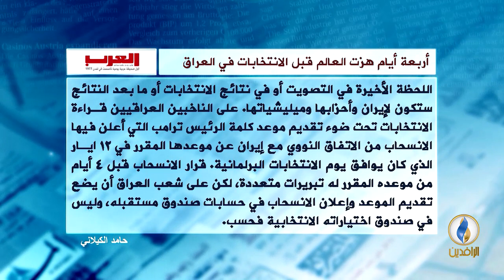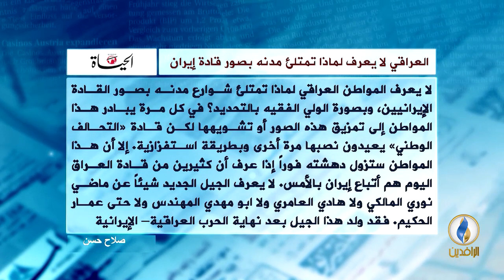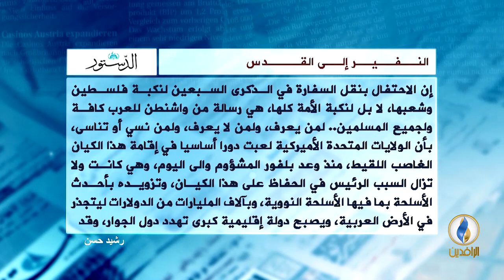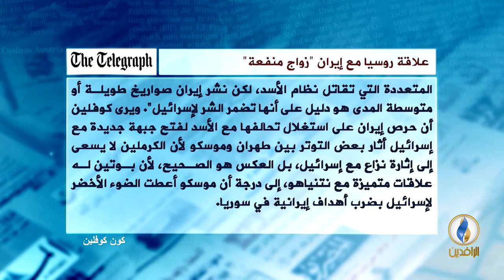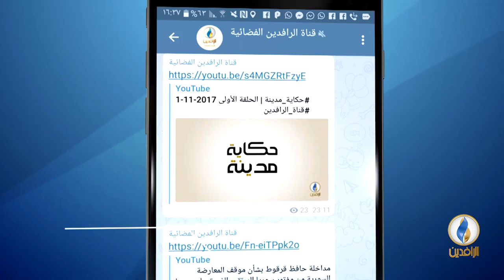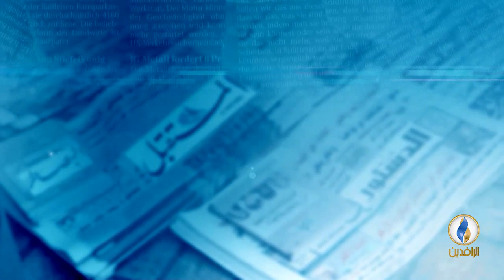صدى_الأقلام | 12 - 5 - 2018